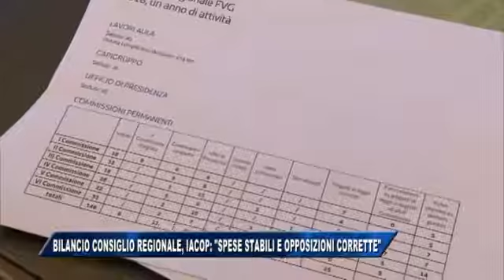22/12/2016 - BILANCIO CONSIGLIO REGIONALE, IACOP: SPESE STABILI E OPPOSIZIONI CORRETTE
IL NOTIZIARIO (giovedì 22 dicembre 2016) - Presentato stamane il bilancio dell'attività 2016 del Consiglio regionale del Friuli Venezia Giulia